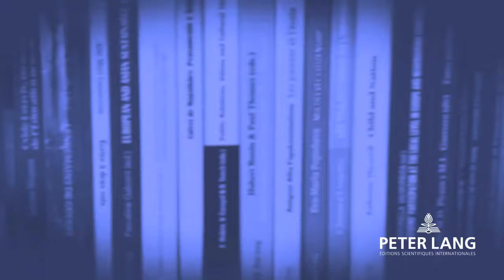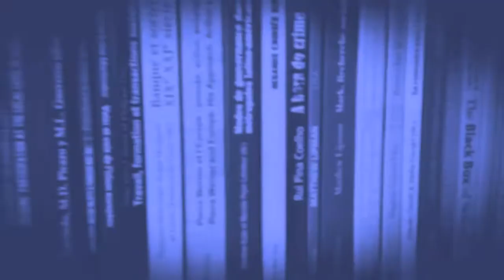From PhD thesis to book: Chapter 3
In Chapter 3, we look quickly at the 4 steps to turning your PhD thesis into a book.